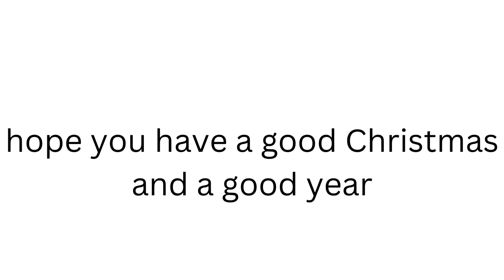Best of Multiversus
In this video you will see all of my actually good clips from all of my multiversus videos